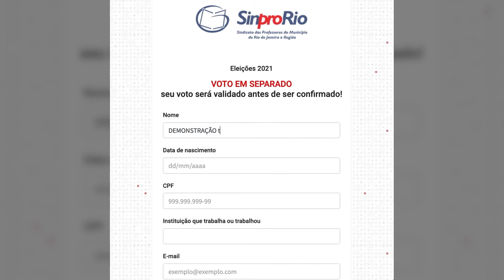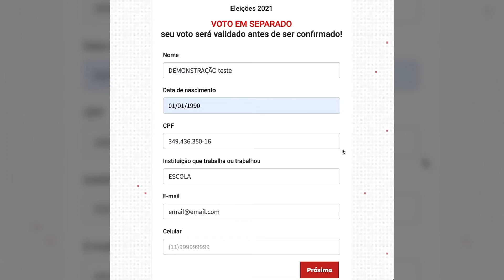Eleições Sinpro-Rio 2021-2025: votação em separado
Como votar em separado nas eleições do Sinpro-Rio 2021.